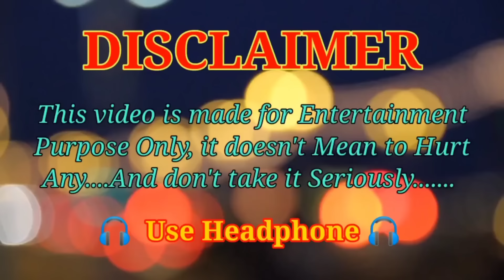How to Wah Bete Moj Kardi 😂🤣 | Ep.108 | 🤣Wah Kya Scene Hai || SB Meme4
Wah Kya Scene Hai 🤣|| wah kya scene hai | Dank Memes | Indian Memes Compilation | memes😂

Trending meme 😂 / wah kya scene hai 😉 / Ye badhiya tha guru 🥳 | Indian Memes Compilation

How to Wah Bete Moj Kardi 😂🤣 || 🤣Wah Kya Scene Hai || SB Meme4

memes meme Dank Indian memes Indian memes
SB meme4 memes video funny memes memapur
Dank memes wah kya scene hai tadow sb meme

(Don't Spread Hate to Others Through The Content.)